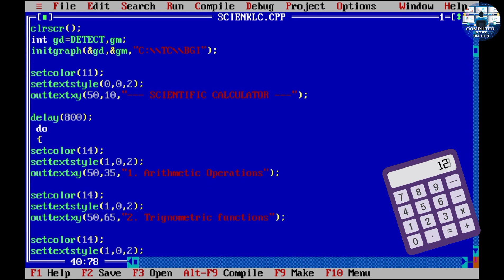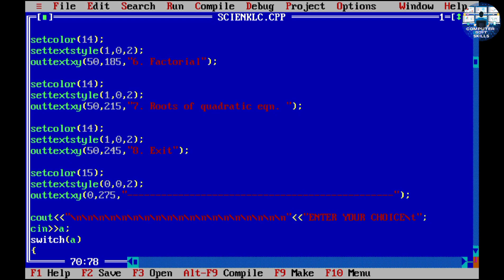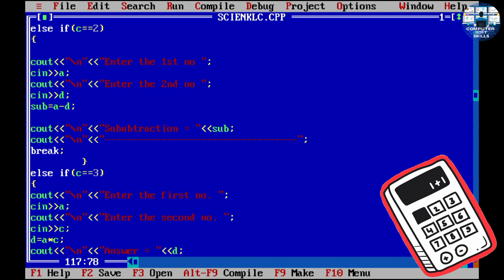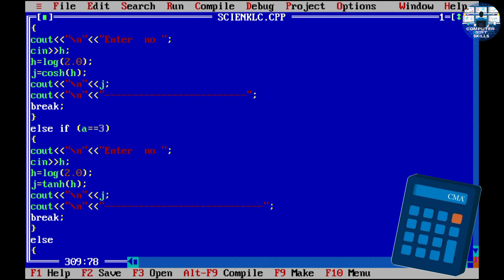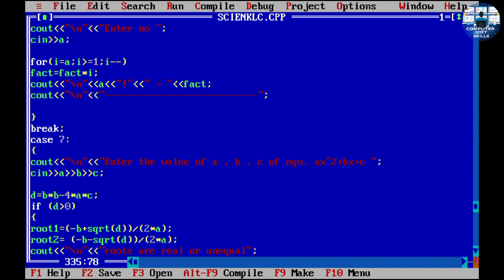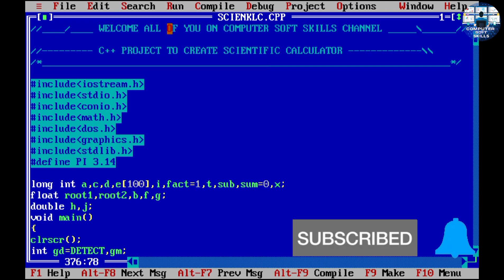SCIENTIFIC CALCULATOR PROJECT USING C++ PROGRAMMING | HOW TO MAKE CALCULATOR IN C LANGUAGE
HOW TO MAKE SCIENTIFIC CALCULATOR USING C++ LANGUAGE
HOW TO MAKE CALCULATOR USING C LANGUAGE
SCIENTIFIC CALCULATOR C++ PROJECT
SCIENTIFIC CALCULATOR IN C++ PROGRAMMING
C++ PROJECT WITH SOURCE CODE
CALCULATOR  USING C++ LANGUAGE
CALCULATOR IN C++ PROGRAMMING
C++ PROGRAMMING WITH SOURCE CODE

This Project Modified by Rohit, owner of Computer Soft Skills channel.

Yes you read it right! You can make that type of Project easily in c++ application.

Our other programming video :-

SCIENTIFIC CALCULATOR  in c graphics Programming

Please Watch and play ▶️ full video

Now Download Source Code 😀

Download TURBO C++ APP:-

C++ Project for beginners
c programming,
programming,
c ++ programming,
graphics program in c,
turbo c++ Programming